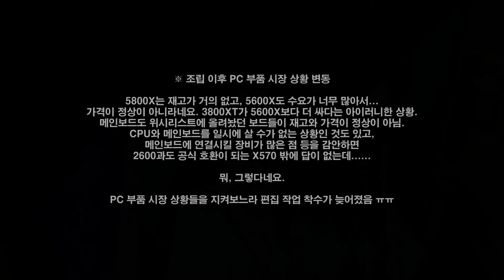라이젠 5000 시리즈 💻 대비하는 부품 교체 🛠 다크플래쉬 DLX21, 시소닉 750W 골드 & 에너맥스 LIQMAX III 360 | 지테 비즈니스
근데 껍데기 다 바꿔놓았는데, CPU와 메인보드 재고가 없어서 가격이 미쳐 날뛰고 있는 건 안비밀. 사실 그래서 이 영상 작업을 해야 하나 말아야 하나 고민 좀 하고 작업하느라 올라오는 게 늦어졌어요. 케이스 이사 작업은 라이젠 5000 시리즈 판매가 시작되기 직전인 10월 말에 했어요.

Chapter
0:00:00 시작 Intro
0:02:00 교체 부품 소개 Introduce
0:11:26 케이스 뜯어보기 darkflash DLX21 Mesh
0:17:17 파워 조립 Seasonic Focus Gold GM-750 Modular(세미 모듈러)
0:23:27 SATA SSD 조립 Samsung 850 PRO 256GB(기존 SSD, 주요 작업 파일 보관용)
0:24:37 쿨러 분리할 때 주의할 점 Feat. 무뽑기 How to Change CPU Cooler on AM4 Socket
0:25:57 라디에이터에 팬 조립하기 Put Fans on Radiator
0:30:29 메인보드에 브라켓 장착 Put Bracket on Motherboard
0:31:16 케이스에 메인보드와 쿨러 결합하기 Put Motherboard in Case
0:33:24 일단 조립 끝내고 전원 켜 보기 Power On
0:38:51 조립 끝내고 써 본 후기 Review
0:49:18 PC 부품 시장 흐름 변동 상황 ㅠㅠ Situation

Joakim Karud BGM from Soundcloud